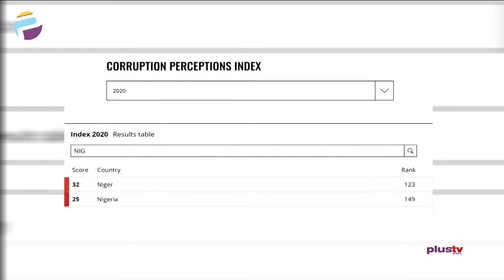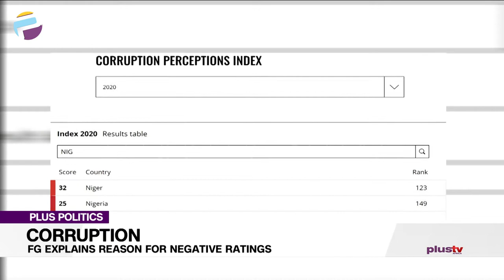Nigeria’s Low Rating For Corruption Index Is Because Of The Opaqueness In Business? | PLUS POLITICS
The Federal Government has said that Nigeria’s low rating by the transparency International (TI) corruption perception index as a result of the country’s opaqueness in doing business. He said the issue of TI low corruption perception of the country was not necessarily about stealing of public funds, even as he contended that the group’s rating of Nigerian has not correctly reflected the government’s effort to curb corruption in the country.

Discussing with us is Deputy Director Serap, Kolawole Oluwadare and Debo Adeniran, Director, Center for Anti-Corruption and Open Leadership.